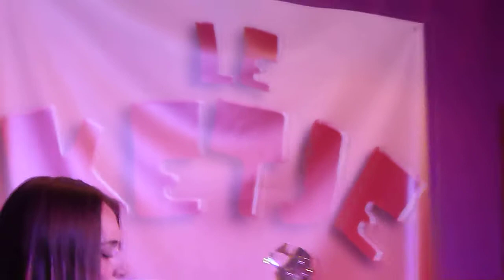Wild Roses - "Bullet"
(Paroles et musique de Marion Romero)